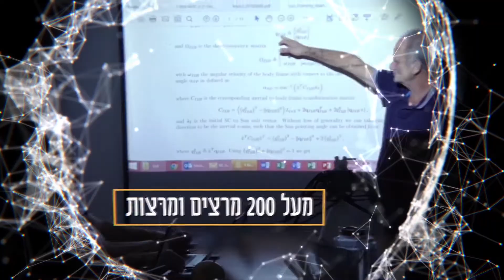זו הייתה השנה שלנו, מקווים שתהנו כמו שאנחנו נהננו. שנה טובה מכולנו ב SpaceIL!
Landing the 1st Israeli spacecraft on the moon